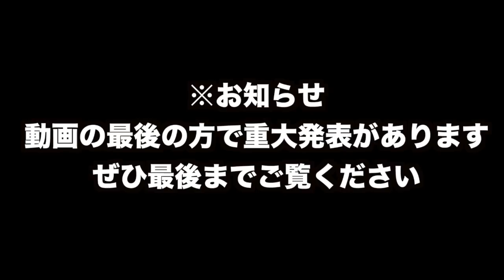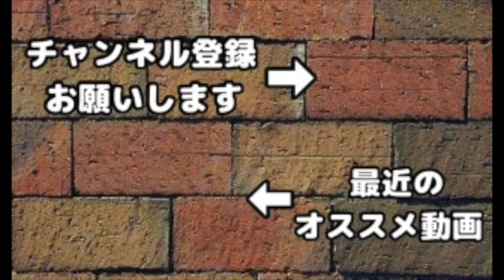【廃課金】ヒーローの本21冊全部売るわ！視聴者の圧で６周年記念パック買ったけど本いらねぇ！【クラクラ】